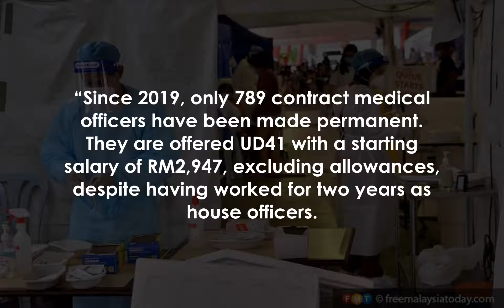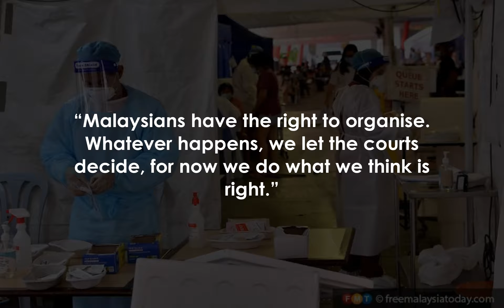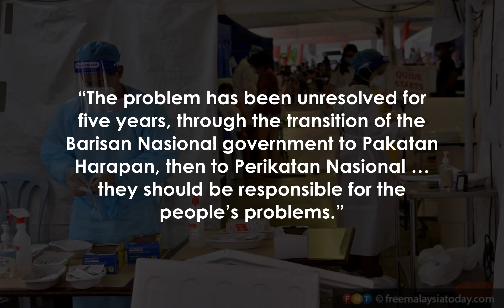Resolve career issue in 26 days or face strike, warn contract doctors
PETALING JAYA: A group of contract doctors has given the health ministry and the government 26 days to resolve longstanding issues with the contract system or face a nationwide walk-out.

In a statement officially announcing the Hartal Doktor Kontrak movement, which has begun to pick up steam on social media, organisers asked the government to answer why only a small number of contract officers had been absorbed into permanent roles in the government sector.

“Since 2019, only 789 contract medical officers have been made permanent.

 They are offered UD41 with a starting salary of RM2,947, excluding allowances, despite having worked for two years as house officers.

“Prior to this, up until December 2016, the government was able to create jobs for 100% of the house officers.

 Why the sudden drop to just 3.

47%?” they asked.

The group said there was a large discrepancy between contract doctors and their permanent counterparts, such as stifled career progression and a lack of access to benefits such as hazard leave and housing loan schemes.

“This is the reality of the current condition of our public healthcare system.

 We are known to be number one in the world for our cheap cost and effective service.

 Why then do we treat our doctors like second-class citizens?”The group said they were aware of the potential consequences of their action, but were undeterred as they expected their contracts to be terminated at the end of the year regardless of whether they went on strike.

Asked about the potential ramifications at a press conference today, a spokesperson for the movement said their action was in accordance with the constitutional right to freedom of assembly.

“Malaysians have the right to organise.

 Whatever happens, we let the courts decide, for now we do what we think is right.

”They added that problems had existed throughout the lifespan of the contract doctor system, and that no government had acted upon their concerns.

“The problem has been unresolved for five years, through the transition of the Barisan Nasional government to Pakatan Harapan, then to Perikatan Nasional … they should be responsible for the people’s problems.

”CLICK HERE FOR THE LATEST DATA ON THE COVID-19 SITUATION IN MALAYSIA